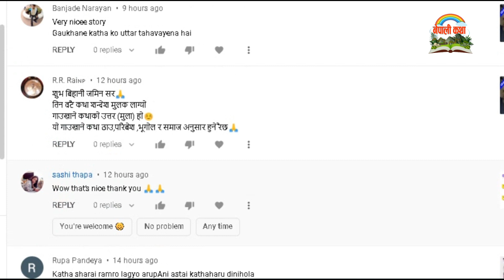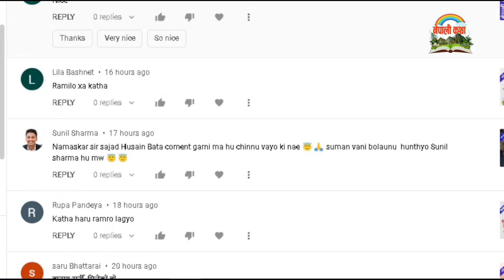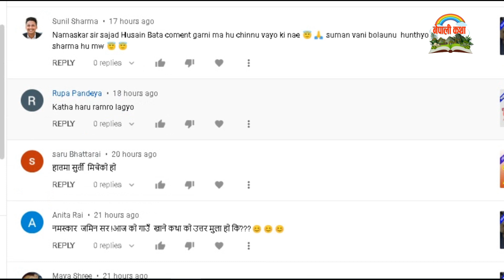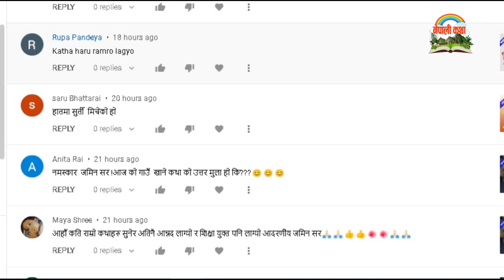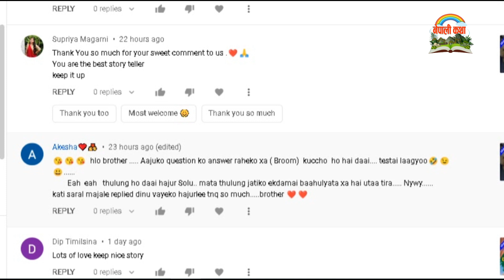3 Moral Stories From Panchatantra | पञ्चतन्त्रका तीन कथाहरु nepalikatha | Moral Stories In Nepali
Nepali Katha Title: 3 Moral Stories From Panchatantra | पञ्चतन्त्रका तीन कथाहरु nepalikatha | Moral Stories In Nepali

-Jamin Rai